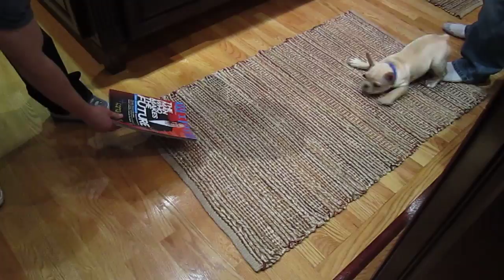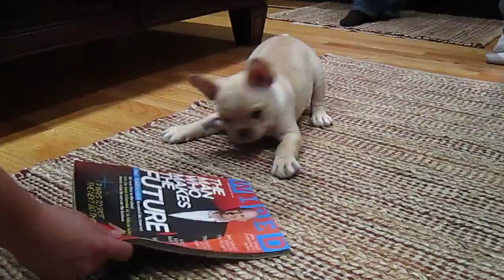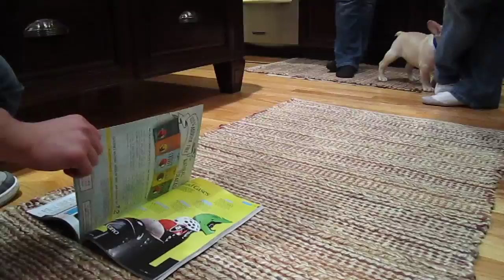French Bulldog Puppy Afraid of Magazine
Baby Romeo the French Bulldog just doesn't like his uncle's magazine. I've never heard him bark so much!